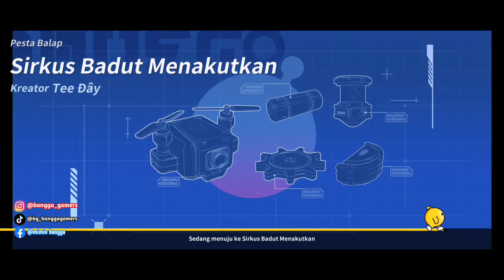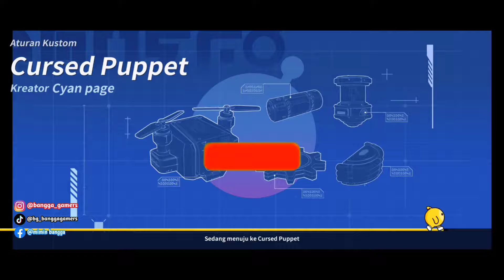TUTORIAL CARA MENDAPATKAN SKIN GRATIS PENYIHIR LABU DAN AKSESORIS LAIN NYA | Eggy Party Indonesia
biar saya semakin semangat lagi untuk membuat konten"berikut nya !!

ouh iya cuyy jangan lupa juga di klik lonceng nya biar kalian tidak ketinggalan jiga ada video" terbaru dari channel ini. !!!

welcome buat subscriber baru dan salam kenal dari bangga gamers channel 👋

okrayyy.. terimakasih guys 🙏😊